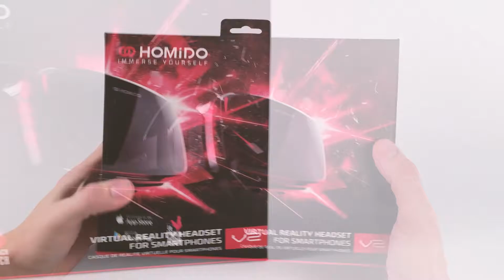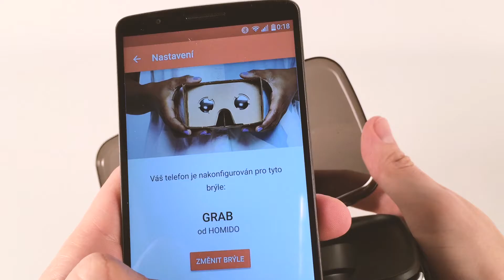Homido V2 Unboxing | Obsah balení | 360shop.cz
Co se skrývá uvnitř balení brýlí na virtuální realitu Homido V2? Vše zjistíte v našem videu.